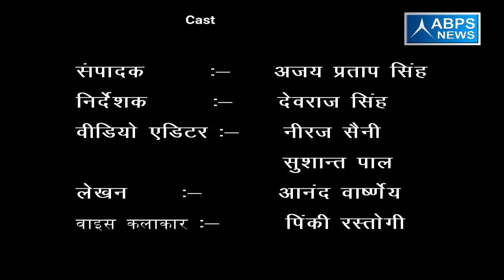अ0 भा0 प्र0 सं0 के प्रदेश अध्यक्ष सोमवार को स्याना ब्लाक में करेंगे प्रधानों की बैठक